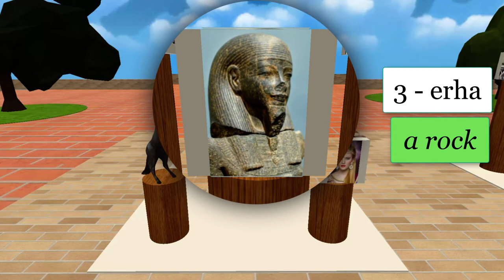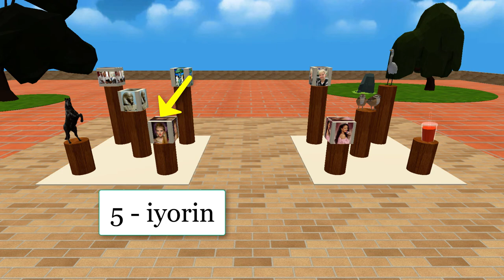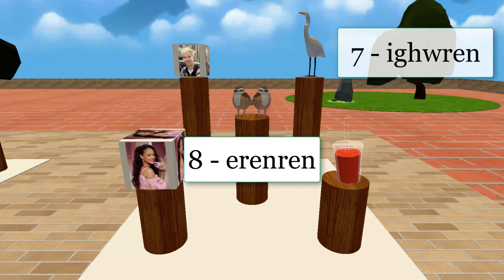Urhobo – Learn to Count with a Memory Palace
This video teaches how to count to 10 in Urhobo using a memory palace built in Munx VR. Urhobo is an Edoid language spoken in Nigeria with roughly 2 million native speakers.

Urhobo has a large diaspora population and language preservation is a key concern. This video was created as a demo of one type of resource that could aid in language preservation.

I am not a native speaker, so please forgive errors in pronunciation!